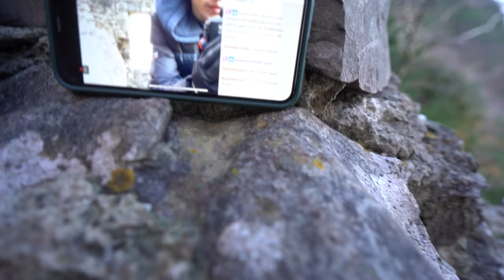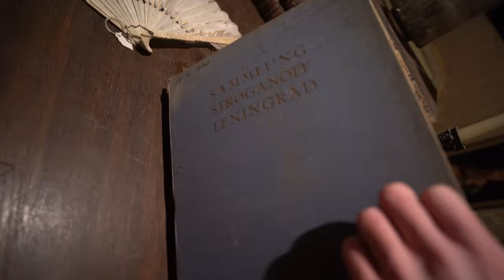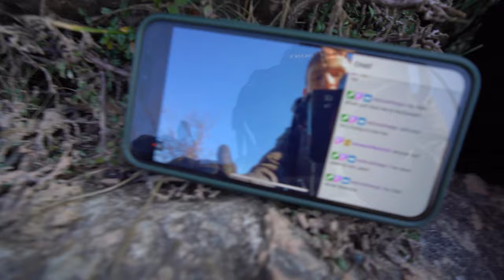I VISITED THE MOST HAUNTED HOUSE IN THE COUNTRY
If you haven't already, you should definitely know about Plas Teg.
Also, meeting Russell Watson.. because why not!

I've inserted chapters into the video so you can skip anything you'd like!

00:00 Coming Up...
00:21 Welcome Back to Gwrych Castle
01:43 Journey to the Tower
03:43 Lady Emily's Tower
04:31 What is Plas Teg?
05:59 The Most HAUNTED House in the Country...
12:27 Russell Watson at Gwrych Castle
13:06 Nightmare Fuel
14:05 The Party Caves (Tan-yr-Ogof)